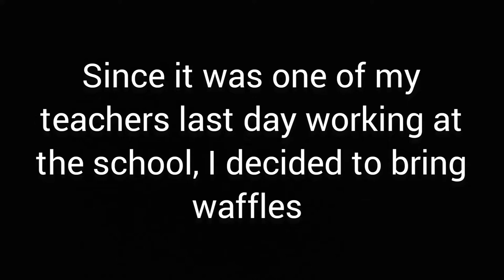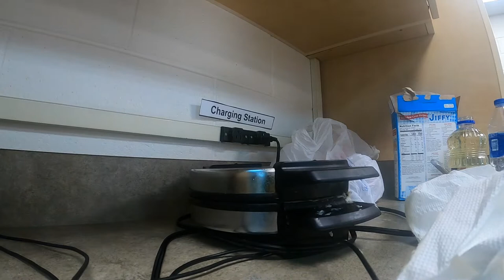Bringing a Waffle Maker to Class and Making Waffles